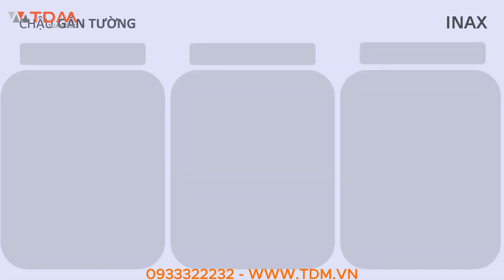TDM.VN | Giới thiệu chi tiết chậu rửa mặt lavabo Inax - Treo tường, đặt bàn, âm bàn, dương vành